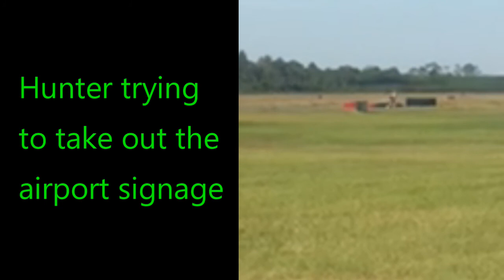10 30 21 SP Chronicles Vol 57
10 30 21 SP Chronicles Vol 57